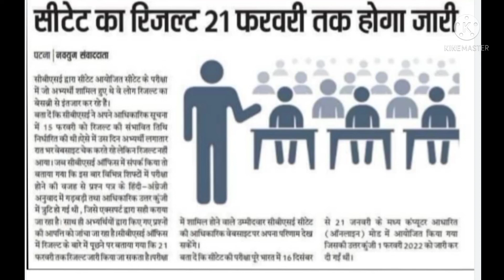CTET RESULT NEWS 2022 , NORMLIZATION PROCESS, CUT OFF, CTET रिजल्ट कब होगा जारी।।